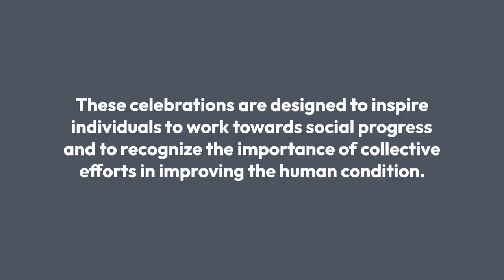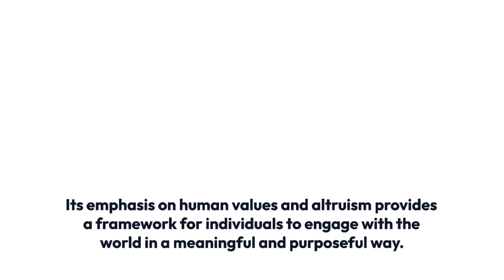The religion of humanity | insanyat kaa dharm | latest video trending video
i hope you will feel this story and feel every word this video

hit likes.